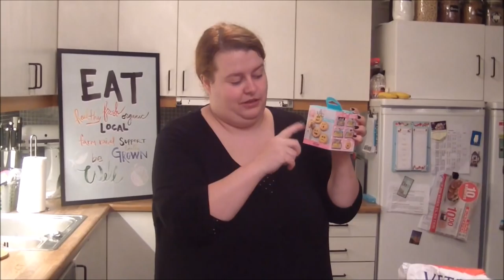Norwaytwins tester | Cookie Stempler